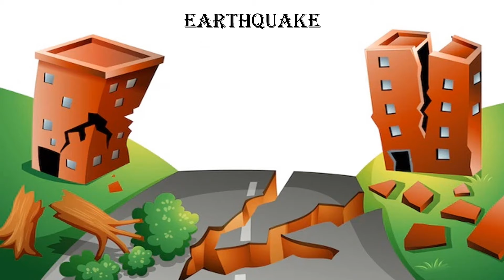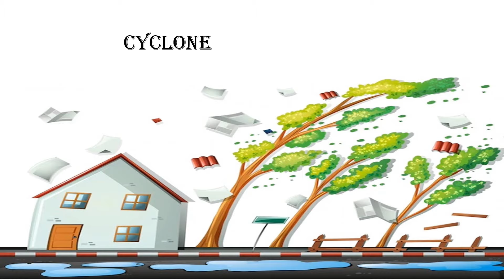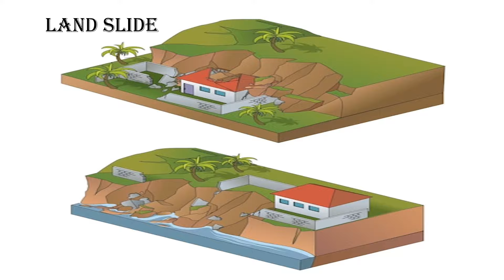Natural disaster or calamities vocabulary for kids| nursery lesson on National disaster/ calamities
Title - @kitto and mom tittle video
Phonics - Lets learn alphabets in English.
Sing and learn English alphabets
English Words Starting with Letter E
Old Mcdonald Had a Farm - English Rhymes
Our City
ACTION WORDS FOR KIDS
Earth and Space for kids
Number names in English
Emotion for kids in daily life
ABCD- phonetics - Wild animals and their sounds
ABCD Phonetics - Learn alphabets in English
ABCD- Phonetics - Lets Learn about fruits.
ABCD- Phonetics - Lets Learn vegetable names.
ABCD- Phonetics - Lets Learn about farm animals/ Nursery lesson on farm animals
ABCD- Phonetics - Lets Learn to count/ Nursery lesson on counting numbers 1 to 10
CREDITS:
 • Kids intro video ...
ck free video templates
 • KIDS FREE OUTRO F...